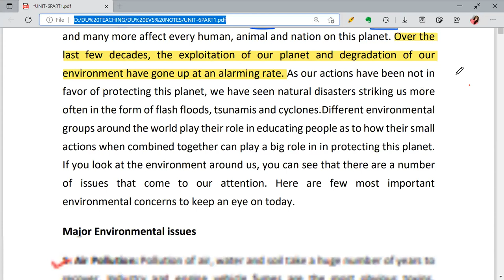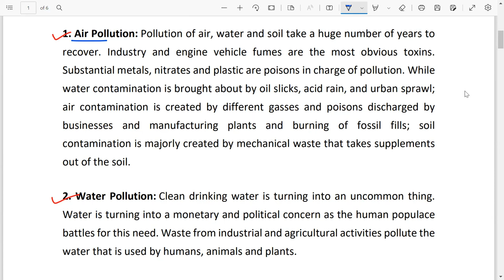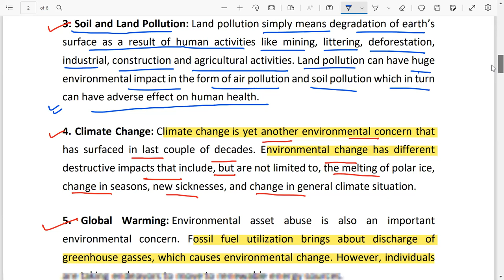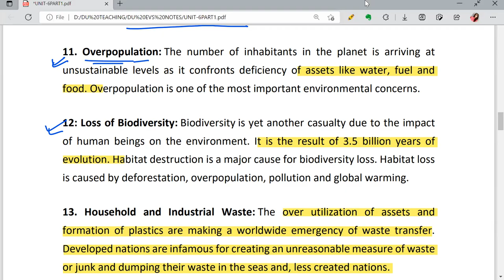LECTURE -1 UNIT 6 GLOBAL ENVIRONMENTAL ISSUES AND POLICIES BY SHILPI PANDEY